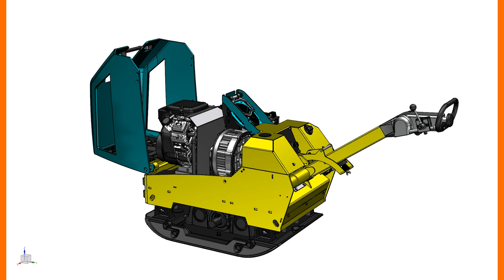bauma 2019 - Highlights der Aussteller - Teil 1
Zahlreiche bauma-Aussteller haben uns beim bauma-Mediendialog Ende Januar in München verraten, welche Highlights die Messebesucher an ihrem Stand erleben werden. Informationen rund um die bauma gibt es